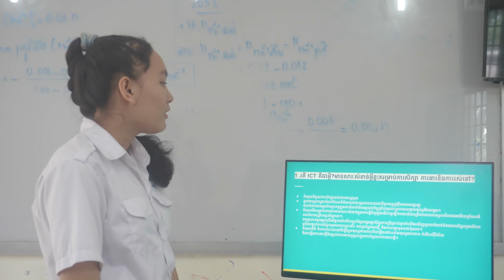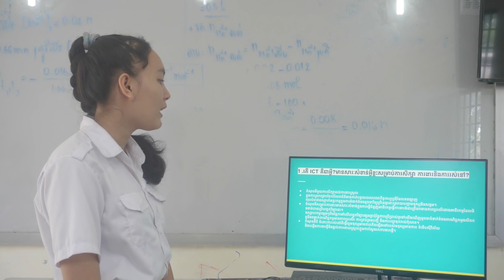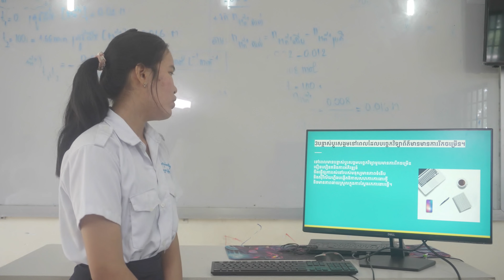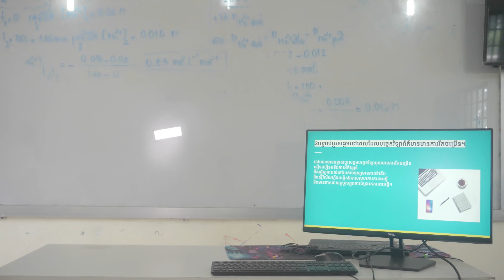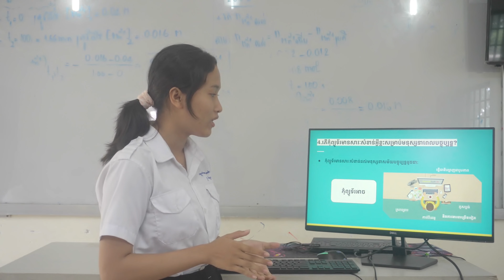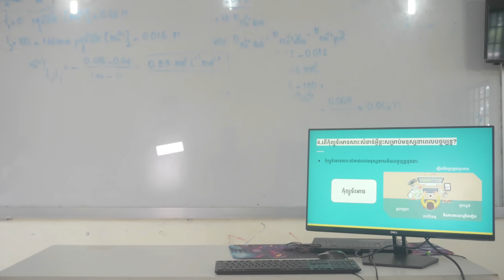Kimna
សូមជំម្រាបសួរ បងប្អូនប្អូនទាំងអស់គ្នា!
សូមស្វាគមន៍មកកាន់​ KimSuo SHARE YTB Channel
Chanel នេះត្រូវបាន បង្កើតឡើងនៅក្នុងគោលបំណងចែករំលែកចំណេះដឹង ទាក់ទងនិងការប្រើប្រាស់កុំព្យូទ័រ កម្មវិធីកុំព្យូទ័រ និងបច្ចេកវិទ្យាផ្សេងៗជូនទៅកាន់អ្នកទាំងអស់គ្នា។
ឬ អាចតាមដានខ្ញុំនៅលើ
សូមអរគុណ៕
សូមអរគុណ